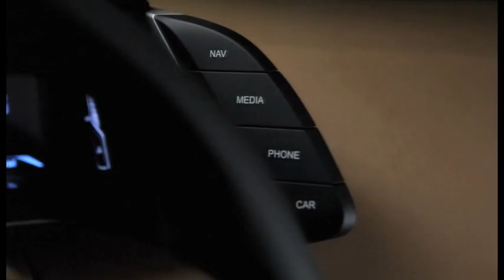THE AUDI A1 QUATTRO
Audi is crowning its successful A1 model series with an exclusive top-of-the-line model. The dynamic A1 quattro, limited to just 333 units, moves to the head of the compact class. Its two-liter, turbocharged engine produces 188 kW (256 hp) and 350 Nm (258.15 lb-ft) of torque, which is delivered to all four wheels. The Audi A1 quattro sprints from zero to 100 km/h (62.14 mph) in 5.7 seconds and has a top speed of 245 km/h (152.24 mph).